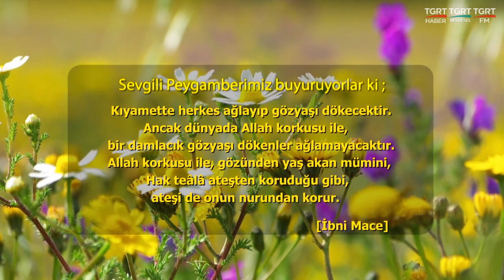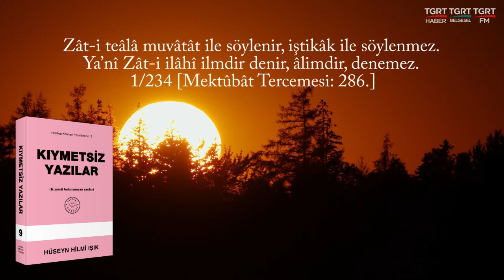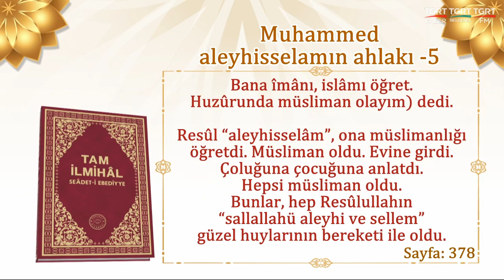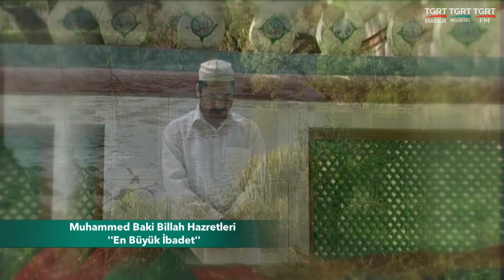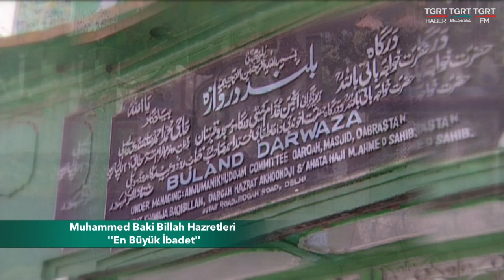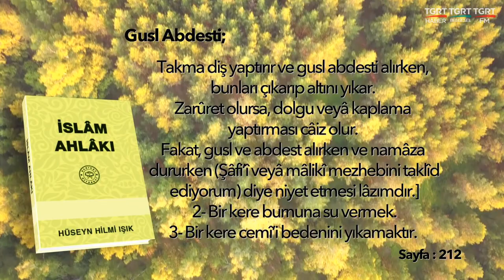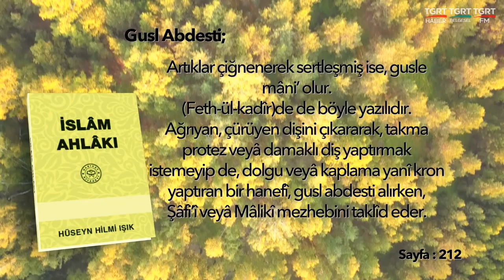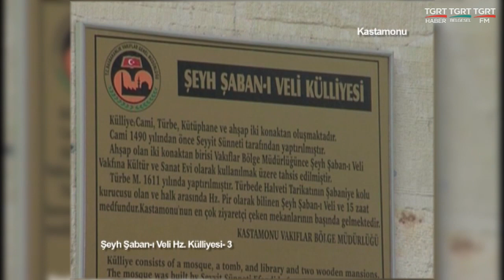HUZURA DOGRU 20230116